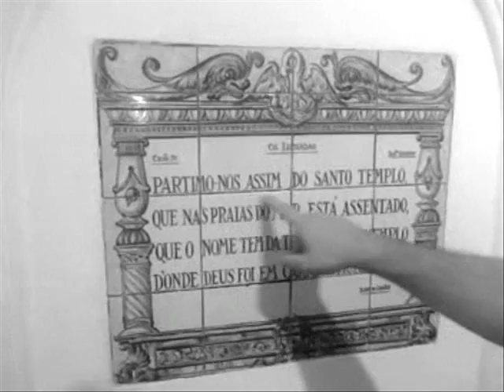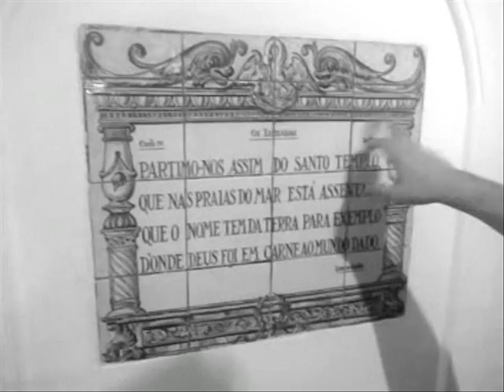The Poet evokes the Lusitanian People on the Pastries of Bethlehem shop in Lisbon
The Poet evokes the Lusitanian People on the Pastries of Bethlehem shop in Lisbon, as Nadia is recording everything

São evocados em Inglês, os povos Lusitanos nos Pasteis de Belém. Bem sei que é um paradoxo evocar os Lusitanos falando Inglês, mas é só para os meus amigos estrangeiros me perceberem.